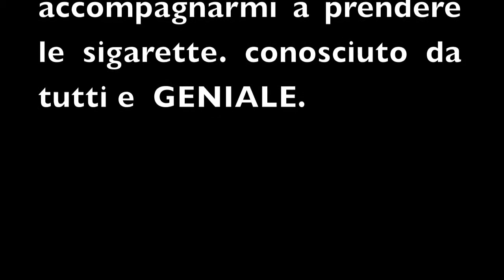11° eXtraTERRESTRE "ITALIANI BRAVA GENTE?" -monti è dio... -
JOEPLOG.COM & EXTRASISTOLE.COM sono lieti di offrire ai più temerari... gli eXtraTERRESTRI.

Monografie di personaggi eXtra incontrati durante l'eXtraviaggio "ITALIANI BRAVA GENTE?"